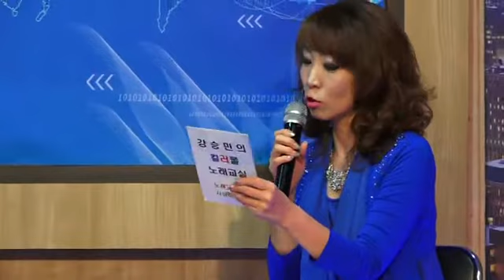[npbs tv 경찰방송] 강승민의 컬러풀 노래교실 노래가 좋다 사람이 좋다 / 진행 강승민 노래지도자 / 초대가수 국상현(천년애. 함께 웃자) / 티칭곡: 내장산...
[npbs tv 경찰방송] 강승민의 컬러풀 노래교실 노래가 좋다 사람이 좋다 / 진행 강승민 노래지도자 / 초대가수 국상현 (천년애. 함께 웃자) / 티칭곡 : 내장산 - Captured Live on Ustream